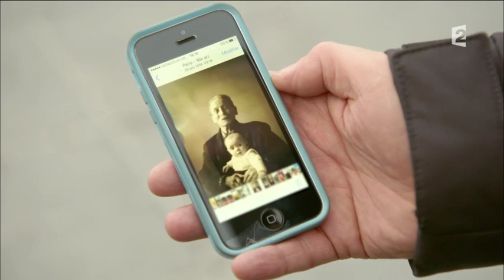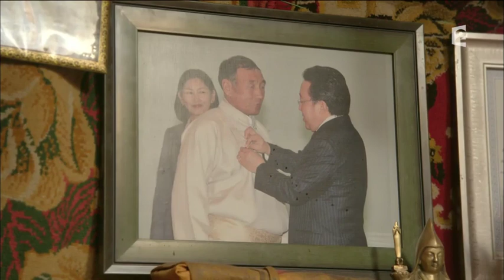Rendez vous en terre inconnue Mélanie Doutey chez les nomades de Mongolie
Le 19e volet de cette très belle émission de Frédéric LOPEZ avec Mélanie DOUTEY